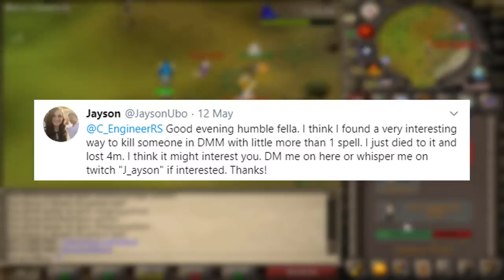I found a genius method to pk players at Cerberus